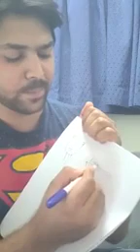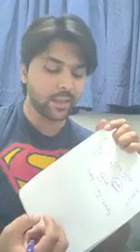Dengue solution by World best Doctor Vijay Mata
Dengue